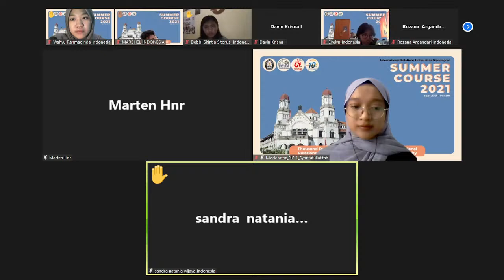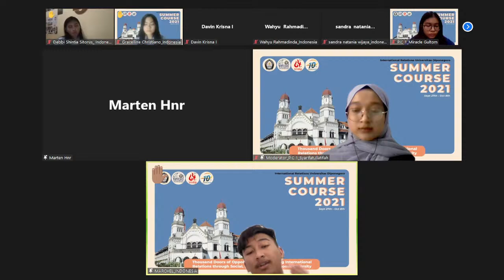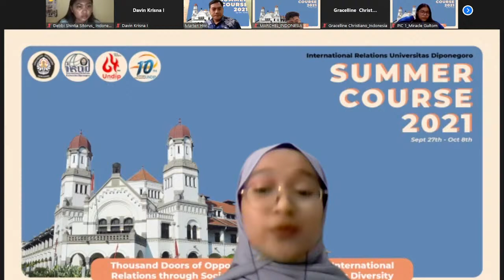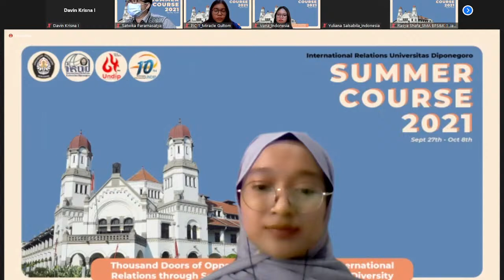IRUD SUMMERCOURSE 2021 - Indonesia's Foreign Policy With Mr. Marten Hanura, SIP., M.P.S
This course will introduce Indonesian foreign policy and explain the dynamics of foreign policy taken by each president. In addition, Indonesia's response to international issues will also be explained along with Indonesia's role in maintaining world peace. This class will also show the characteristics of Indonesian foreign policy that distinguish it from the foreign policies of other countries.